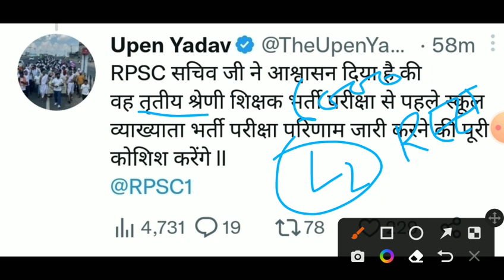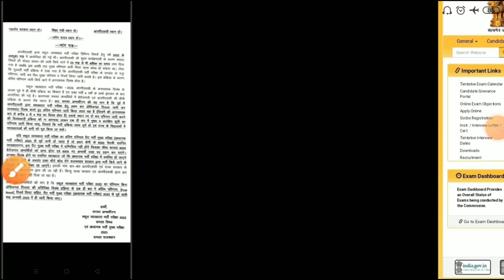Rpsc 1st garde result 2022/rpsc 1st grade latest news2022/Rpsc first grade cut off/rpsc Answer key